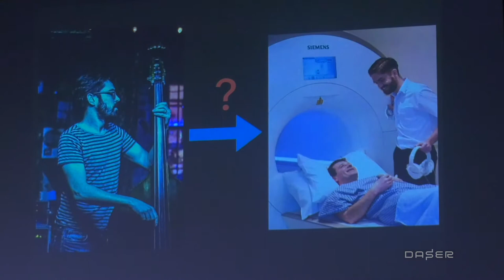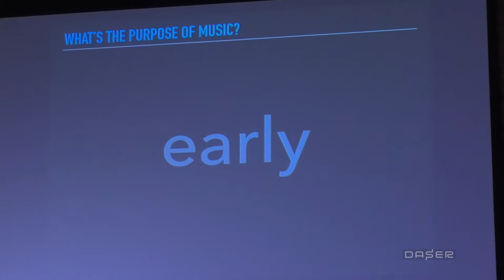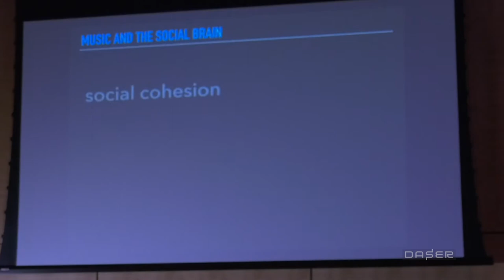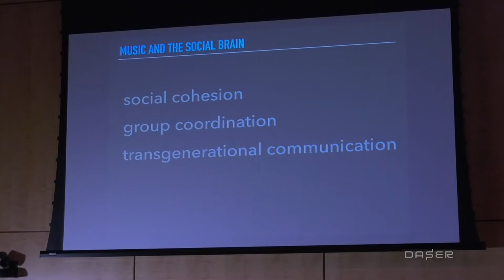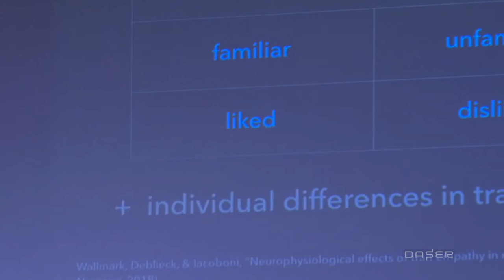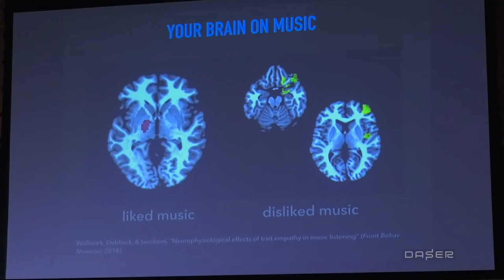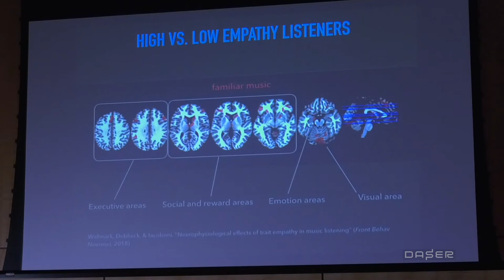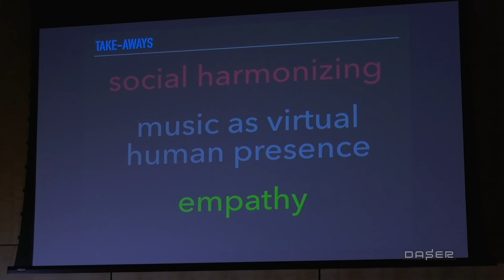Zachary Wallmark: Music, Empathy, and the Brain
Zachary Wallmark spoke at the DASER on Art + Brain on September 20, 2018. Wallmark is the Assistant Professor of Musicology, Director, MuSci Lab, Southern Methodist University Meadows School of the Arts Music Division, Dallas, Texas
This talk took a contemporary look at a topic as old as Plato—the link between music and social structure. Using neuroimaging,  Wallmark presented results from experiments in his lab exploring the links between music perception, empathy, and the social mind.

DASER is a monthly discussion forum on art and science projects in the national capital region. DASER strives to provide the public with a snapshot of the cultural environment of the region and to foster community and discussion around the intersection of disciplines. The thoughts and opinions expressed in the DASER events are those of the panelists and speakers and do not necessarily reflect the positions neither of the National Academy of Sciences nor of Leonardo. For more information on upcoming DASER events please To learn more about the work of the National Academy of Sciences